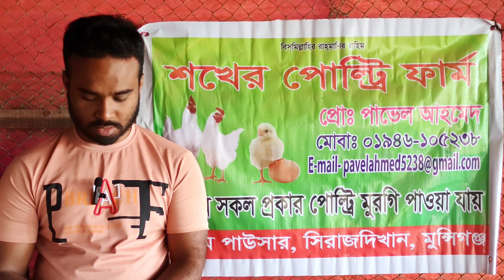ব্রয়লার মুরগির আজকের বাজার দর I সোনালি মুরগির পাইকারি বাজার দর I মুরগির পাইকারি দাম I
ব্রয়লার মুরগির আজকের বাজার দর I সোনালি মুরগির পাইকারি বাজার দর I মুরগির পাইকারি দাম I sonali murgi broylar murgi dam

আমার সাথে যোগাযোগ করতে এই লিংকে ক্লিক করুন
👇আমার ফেইসবুক পেইজ👇
খামার বিষয়ক যেকোন পরামর্শের জন্য পেইজটিতে ফলো দিয়ে ইনবক্স করুন। ধন্যবাদ